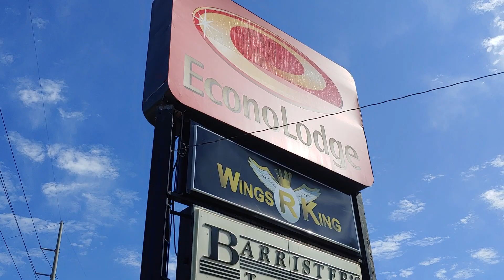Econo Lodge/Ramada Inn/Heritage House Hwy 31 Hoover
Courtesy Bhamwiki

The Econo Lodge Birmingham (originally the Heritage House Motor Inn, then a Ramada Inn, and later the Days Inn Birmingham South) is a motel located at 1535 Montgomery Highway just off I-65 at the northern end of Lorna Road in Hoover. The motel has an outdoor swimming pool, a bar (Last Shot Lounge and, later, Barrister's Tavern) and a Waffle House on site. The Lamplighter restaurant opened there in 1975, and at one time Delta Air Lines staffed a ticket office at the hotel six days a week.

The two-story hotel was constructed with 100 rooms in 1966 with Paul Apostle as manager. It advertised "the South's most distinctive suites and conference rooms." In 1970 it was purchased by the Ramada Inn chain and renamed. On June 13, 1978 the motel was the scene of a standoff after a bank robbery. The suspects fled into the woods behind the property, but police believed they had holed up in a room, possibly having taken a maid as a hostage.

The motel was sold again to Days Inn in 1986. On January 16, 2010, four people died and a large portion of the motel was destroyed during an accidental fire. After an investigation it was determined that a maintenance worker had left incense burning in his room, which caused the fire. Chris Parekh was the owner and manager at the time.

The motel was changed to an Econo Lodge in July 2011.

El Econo Lodge Birmingham (originalmente Heritage House Motor Inn, luego Ramada Inn y más tarde Days Inn Birmingham South) es un motel ubicado en 1535 Montgomery Highway, cerca de la I-65, en el extremo norte de Lorna Road en Hoover. El motel cuenta con una piscina al aire libre, un bar (Last Shot Lounge y luego Barrister's Tavern) y un Waffle House. El restaurante Lamplighter abrió allí en 1975, y en su momento Delta Air Lines tenía una oficina de boletos en el hotel seis días a la semana.El hotel de dos pisos fue construido en 1966 con 100 habitaciones, bajo la gestión de Paul Apostle. Se promocionaba como "las suites y salas de conferencias más distintivas del sur". En 1970, fue adquirido por la cadena Ramada Inn y renombrado. El 13 de junio de 1978, el motel fue escenario de un enfrentamiento tras un robo bancario; los sospechosos huyeron al bosque detrás del lugar, pero la policía creyó que se habían refugiado en una habitación, posiblemente con una empleada como rehén.En 1986, el motel fue vendido nuevamente a Days Inn. El 16 de enero de 2010, un incendio accidental destruyó gran parte del motel y causó la muerte de cuatro personas. La investigación determinó que un trabajador de mantenimiento dejó incienso encendido en su habitación, lo que provocó el incendio. Chris Parekh era el propietario y gerente en ese momento.En julio de 2011, el motel pasó a ser un Econo Lodge.

Econo Lodge Birmingham (pierwotnie Heritage House Motor Inn, następnie Ramada Inn, a później Days Inn Birmingham South) to motel znajdujący się pod adresem 1535 Montgomery Highway, niedaleko autostrady I-65, na północnym końcu Lorna Road w Hoover. Motel oferuje odkryty basen, bar (Last Shot Lounge, a później Barrister's Tavern) oraz restaurację Waffle House. W 1975 roku otwarto tam restaurację Lamplighter, a w pewnym momencie Delta Air Lines prowadziła biuro biletowe w hotelu przez sześć dni w tygodniu.Dwupiętrowy hotel został zbudowany w 1966 roku i miał 100 pokoi. Jego menedżerem był Paul Apostle. Reklamowano go jako miejsce z „najbardziej wyjątkowymi apartamentami i salami konferencyjnymi na południu”. W 1970 roku został zakupiony przez sieć Ramada Inn i zmienił nazwę. 13 czerwca 1978 roku motel był miejscem oblężenia po napadzie na bank. Podejrzani uciekli do lasu za budynkiem, ale policja podejrzewała, że ukryli się w jednym z pokoi, być może biorąc sprzątaczkę jako zakładniczkę.W 1986 roku motel został ponownie sprzedany i stał się Days Inn. 16 stycznia 2010 roku doszło do tragicznego pożaru, który zniszczył dużą część motelu i spowodował śmierć czterech osób. Śledztwo wykazało, że pracownik utrzymania technicznego zostawił kadzidło palące się w swoim pokoju, co doprowadziło do wybuchu pożaru. W tym czasie właścicielem i menedżerem był Chris Parekh.W lipcu 2011 roku motel został przemianowany na Econo Lodge.